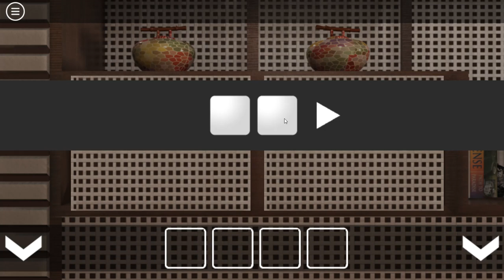[Amajeto] Hotel Escape: Autumn Walkthrough